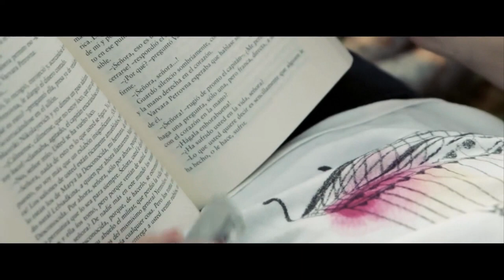Boris Zhivago - Lonely Lover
Boris Zhivago - Lonely Lover (Classic Extended Mix) (Italo Disco)

Video editor / Upload : Be Bu
Images : Google photo